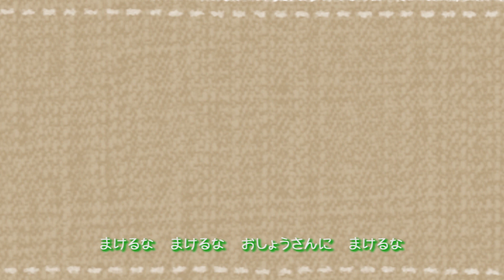【童謡】証城寺の狸囃子 (Sho-Jo-Ji)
「証城寺の狸囃子」
　作詞　野口雨情